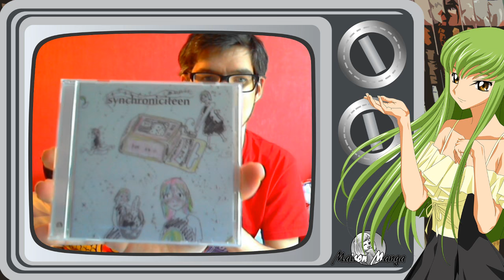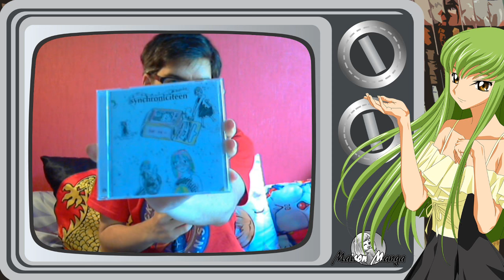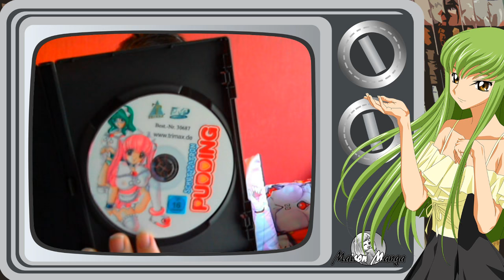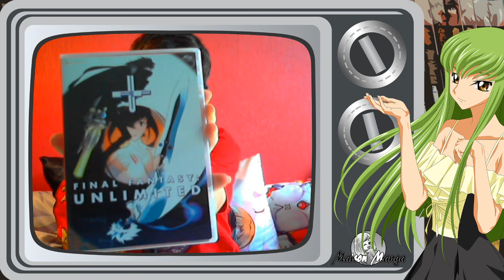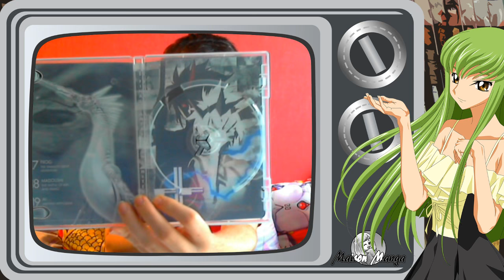Privateinsatz Anime - Teil 4 - Schuberschnäppchen & Trimax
Interpret: Sotaiseiriron
Album: SYNCHRONICITEEN

Schutzpatron Pudding:

Nadia Secret Of Blue Water

Final Fantasy Unlimited + Schuber